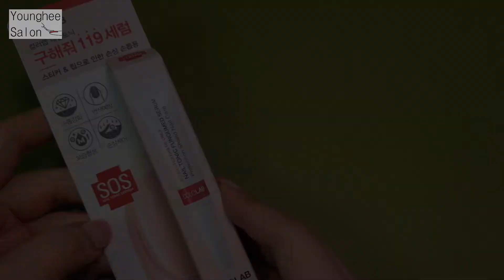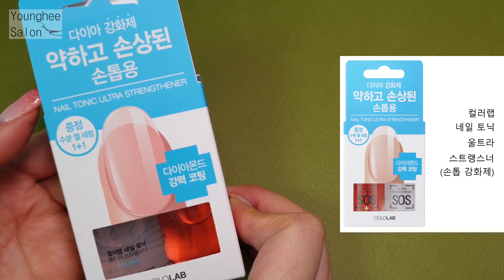[이벤트마감]문제성 손발톱을 부탁해! 컬러랩의 손톱영양제와 손톱강화제를 이용한 셀프 네일 케어 ㅣ Younghee Salon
* 건강한 손톱으로 네일 아트 즐기세요 *

안녕하세요 영희살롱, 영롱입니다.

오늘은 컬러랩에서 보내주신 네일 케어 제품을 소개하는 영상을 준비해봤습니다.

네일 토닉 펑거메드 세럼은 수분 제형의 세럼이라서 흡수가 빠르고 오일리하지 않아서 가볍고 좀 더 산뜻한 느낌인 것 같습니다.^^

네일 토닉 울트라 스트랭스너(손톱 강화제)의 경우 건조 속도가 빨라서 좋았습니다.

손톱 강화제는 이미 상한 손톱을 치료해주진 않지만

더욱 심하게 손상되는 것을 막으면서

얇고 잘 부러지는 손톱을 외부 충격으로 부터 보호하면서 자라나는데 도움을 줄 수 있습니다.

컬러랩 제품은 컬러랩 공식 홈페이지와 블라블라, 롭스 에서 구매하실 수 있습니다.^^